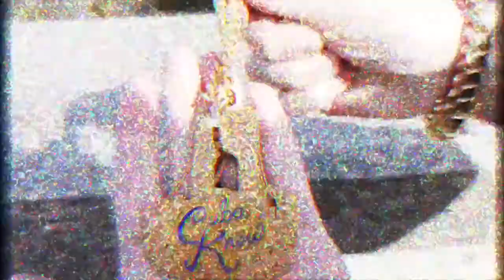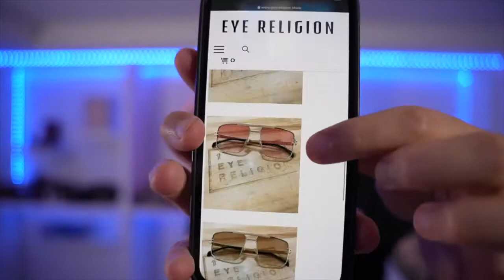CubaKnow reviews the Lunetz 001 from the Eye Religion Eyewear collection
CubaKnow Loco from the Youtube channel YOUTUBE.COM/CUBAKNOW reviews the LUNETZ 001 model from the EYE RELIGION eyewear collection.

More models & more reviews to come!

@eyereligion3768 @EyeReligion on IG & FB